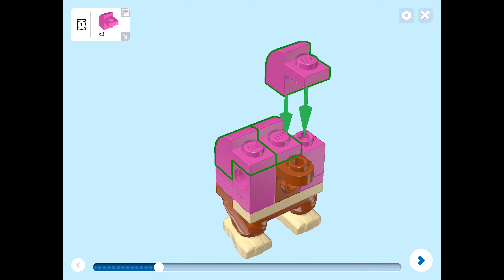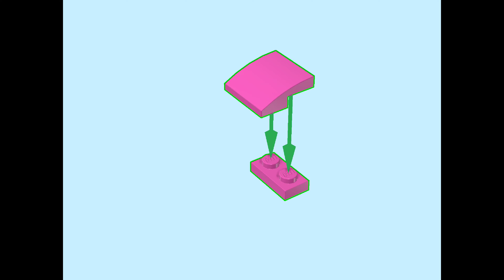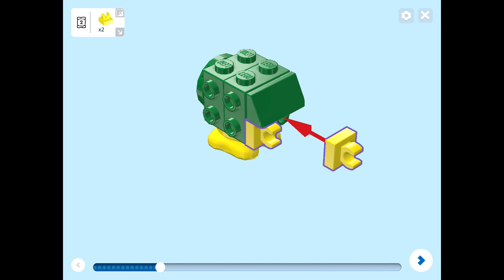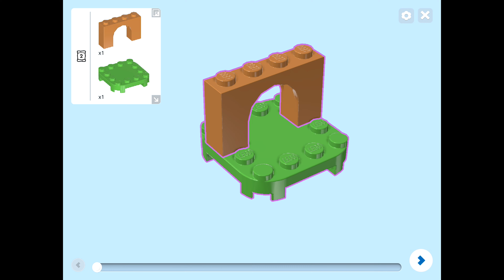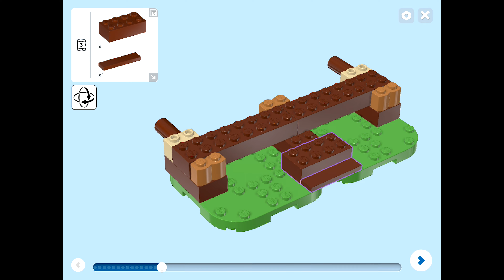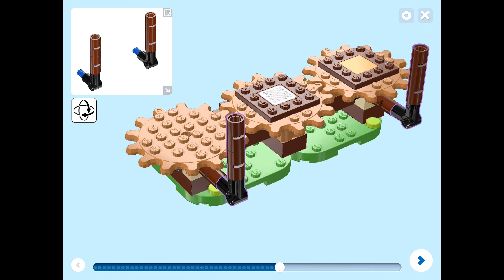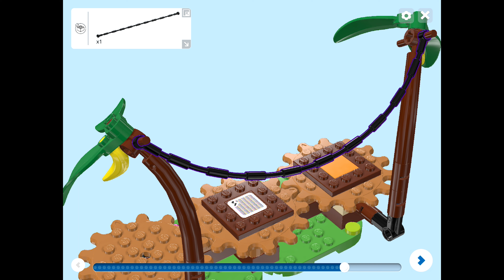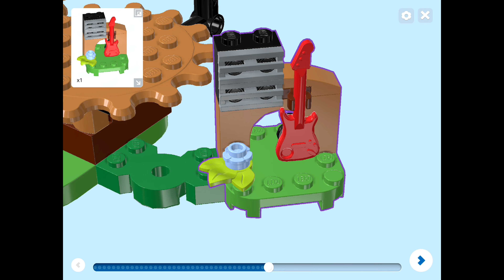3D LEGO instructions | Dixie Kong's Jungle Jam | 71421 | LEGO Super Mario 2023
3D Building instructions for 71421, Dixie Kong's Jungle Jam Expansion Set, LEGO Super Mario 2023